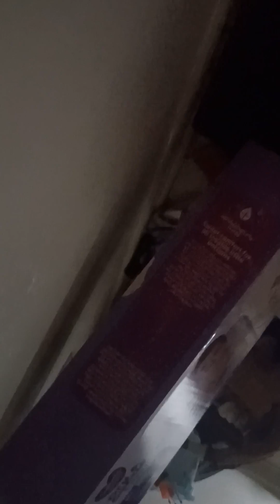The boat part two